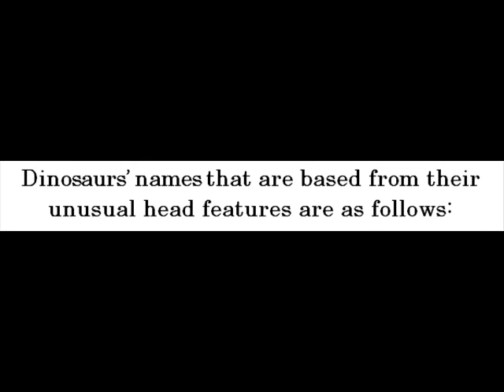Dinosaur's Names -- Dinosaurs For Kids -- Amazing Animal Books For Young Readers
The definition of the word dinosaur is "fearfully great lizard." After all, the word "deinos" equates to "fearfully great" while the word "sauros" equates to "lizard."

What about dinosaur's names?

Well, dinosaur's names are actually of different origin. Some names are based from its features while other names are based from its doings and so on and so forth.

Dinosaurs' names that are based from their unusual head features are as follows:

Brachyceratops -- short-horned faced
Corythosaurus -- helmet lizard
Microceratops -- small-horned faced

Dinosaurs' names that are based from their behavior are as follows:

Maiasaura -- good mother lizard
Oviraptor -- egg thief
Velociraptor -- speedy robber

Kids can learn more about dinosaur's names from John Davidson's Dinosaurs for Kids kindle edition today!